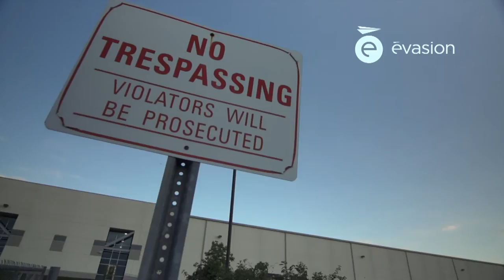À vos risques et périls | Bande-annonce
Sillonnez les villes les plus dangereuses des États-Unis avec Hugo Girard, l’un des hommes les plus forts au monde. Découvrez à quoi ressemble le quotidien dans ces rues qui connaissent leurs lots de dangers et d’inquiétudes.

Dans cette série de 13 épisodes, Hugo part à la rencontre des résidents de ces villes pour tenter de comprendre d’où vient le danger, mais surtout, comment y survivre au quotidien.

C’est en faisant des activités courantes avec eux, comme aller chez le coiffeur, accompagner les enfants au baseball ou manger au restaurant du coin, qu’on découvre leur vision du monde. Débrouillards, optimistes, sages ou dynamiques, tous ces citoyens ont quelque chose d’étonnant à raconter.

Visitez le côté sombre des États-Unis… à vos risques et périls!